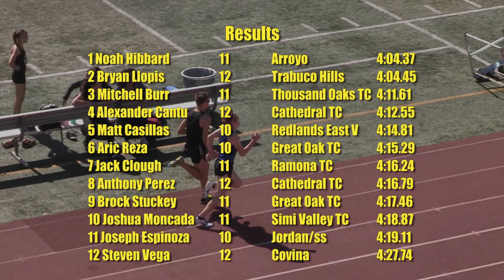2018 TF - Winter Champs - 1500 (Boys, Heat 1 of 3)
This is the first of 3 heats of the Boys' 1500 Meters from the California Track & Field Winter Championships held at Arcadia High School (California) on February 17, 2018.

The 2018 California Winter Track & Field Championships is a pre-season high school meet where athletes have had to achieve qualifying marks in selected all comers meets.  Athletes run unattached.  Events are similar to those run in Winter indoor meets.

Commentary: Noah Hibbard of Arroyo and Bryan Llopis of Trabuco Hills battled it out in the final 200 meters, pushing each other to the 3rd and 4th fastest times, respectively, of the three heats (a bit of an upset, given heat 1 was seeded with the slowest times of the three heats).

Top 5 Individuals:
1   Noah Hibbard          11   Arroyo                           4:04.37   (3)
2   Bryan Llopis             12   Trabuco Hills               4:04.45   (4)
3   Mitchell Burr            11   Thousand Oaks TC       4:11   (17)
4   Alexander Cantu     12   Cathedral TC                  4:12   (22)
5   Matt Casillas           10   Redlands East Valley    4:14   (25)

An indexed and YouTube-linked list of all of our videos from the 2018 California Winter Championships will (eventually) be posted to:                        hdRunners.com                                               (Sean)